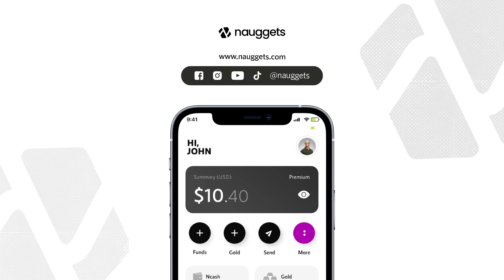One cubic foot of gold weighs half a tonne!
Video description: Gold is one of the densest metals found on earth, a cubic meter of gold weighs 19,300 kilograms, far heavier than lead and not far off the densest metal, Osmium.

Watch this video to compare that weight against other common items.

Don’t want to carry around heavy gold? Download the Nauggets app today to reap the benefits of gold without the heavy pockets.